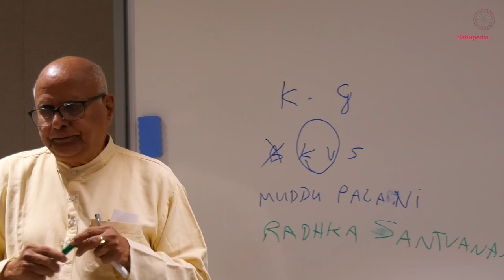Impact of Colonialism: Victorian Morality and Hindu Obscenity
Velcheru Narayana Rao discusses the impact of colonialism on Indian literary traditions. He highlights the interplay between Hinduism and Christian/Victorian morality, and the deep impacts the latter had on the former.

This is the final lecture of the six lectures delivered by Prof. Velcheru Narayana Rao as part of the Nauras lecture series held at Bangalore International Centre, Bengaluru, May 2019.